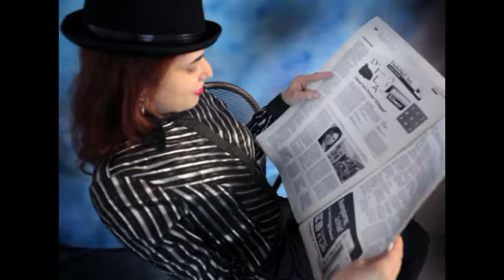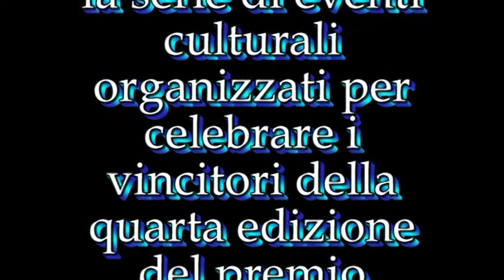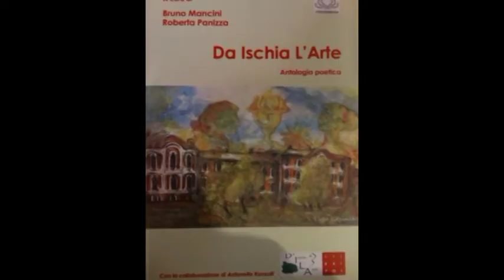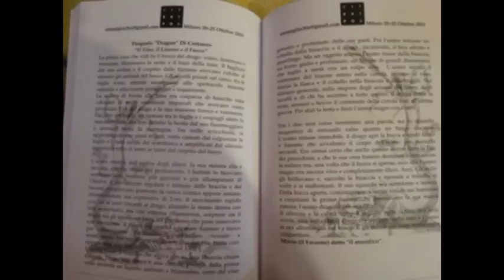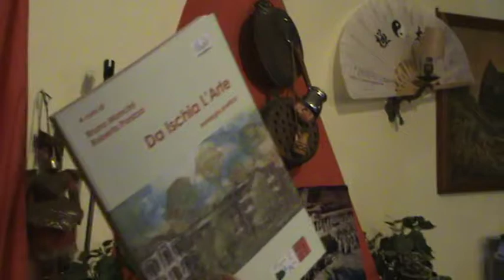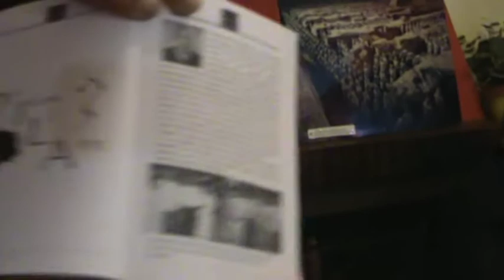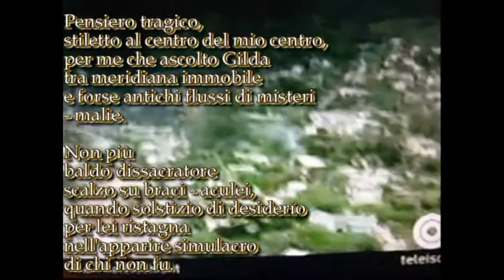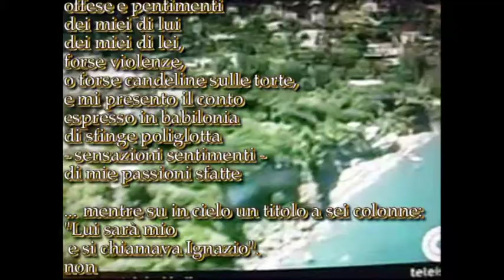Pasquale Dragon Di Costanzo Premiazione Otto MIlioni - Non sono un nome, poesia di Bruno Mancini